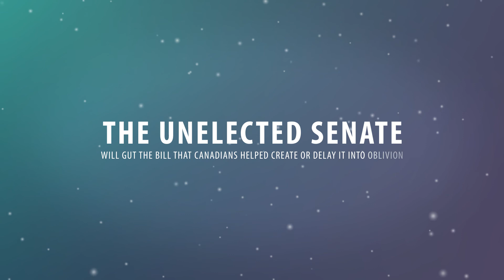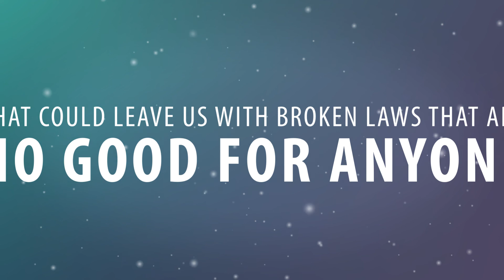Canadian NGO | Bill C-69 Explainer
Animated video for Canadian NGO